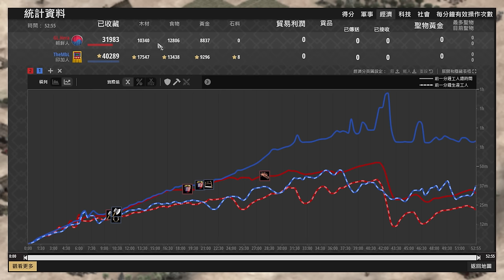【世紀帝國2決定版】Hera僧投騎士前壓，MBL鬼轉偷家策略，Hera不忍了正面全軍突擊！ 朝鮮 vs 印加